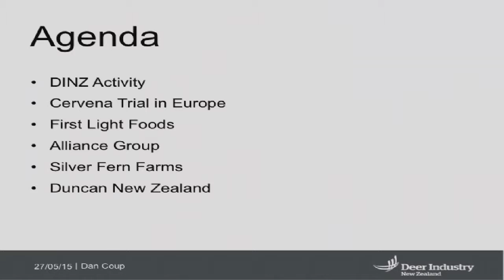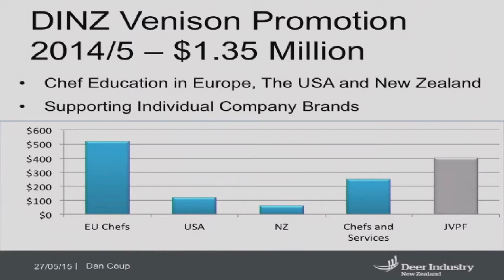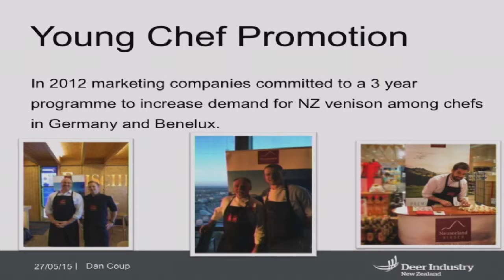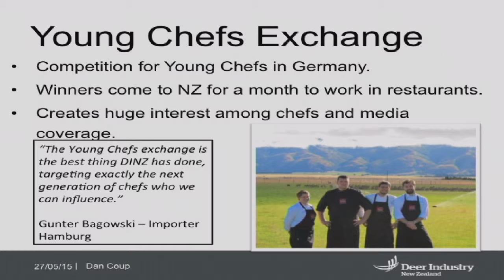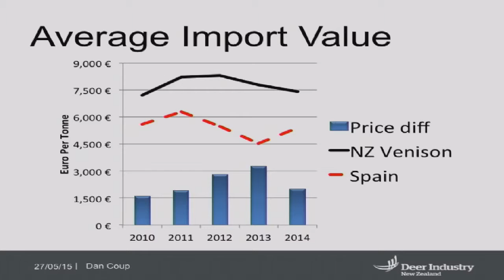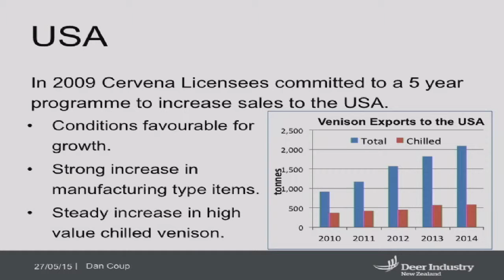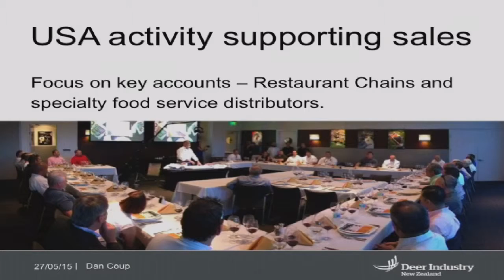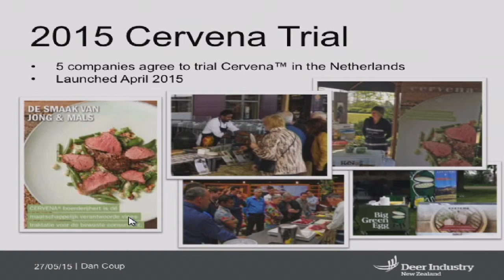Marketing NZ Venison (DINZ) - Dan Coup - 2015 Deer Industry NZ Conference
Rural TV were proud to be the live-streaming partner of the 2015 Deer Industry NZ Conference held in May in Napier, New Zealand.

In this video, Deer Industry NZ CEO, Dan Coup, provides a market update on the marketing strategy from the industry organisation and the support DINZ is providing to farmers and industry representatives to achieve it's goals.